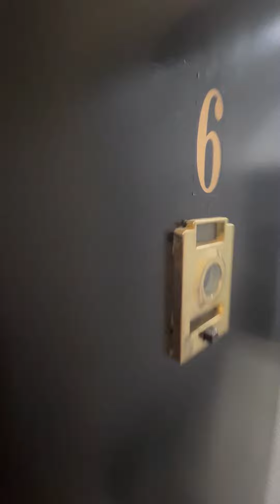510 w 148th #6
Second Fl walk up
No laundry